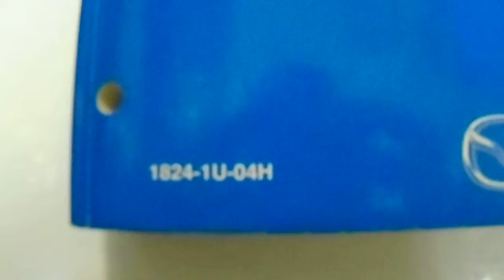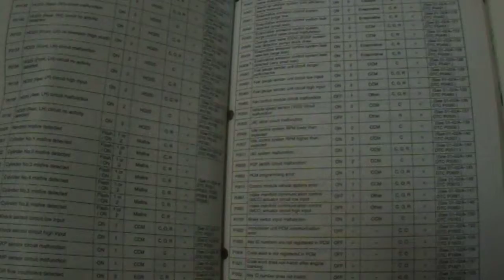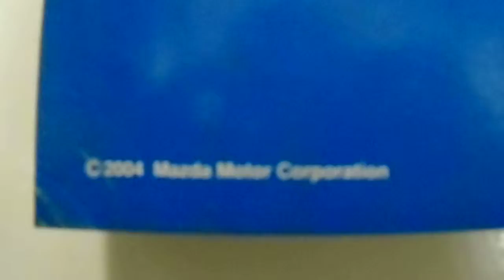Presents A 2005 Mazda MPV Service Repair Shop Manual Factory OEM Book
we take a look at a 2005 Mazda MPV Service Repair Shop Manual. This is a factory original manual published by Mazda. This book will cover your MPV bumper to bumper. Swing by our website for a list of our MASSIVE inventory.